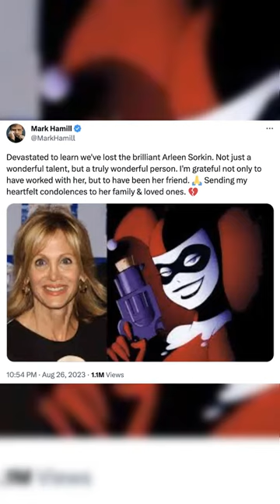THE SAM NEWS #37: Fallece la voz de Harley Quinn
DC recibe otro duro golpe y es que hace poco se confirmó el fallecimiento de la actriz Arleen Sorkin quien fue la voz de la icónica villana Harley Quinn de la serie de Batman en la década de los 90. En este vídeo hablaremos un poco sobre su carrera dentro del universo DC y su rol como la secuaz del Guasón.